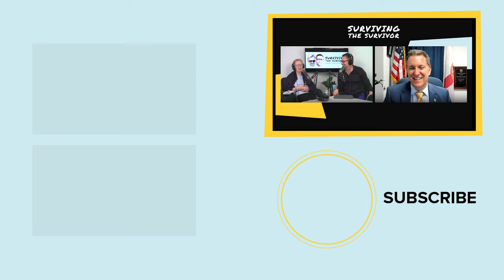Dave Aronberg on the Murder of his Close Friend Dan Markel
Dave Aronberg joins us to discuss the murder of his friend and fellow Harvard alum Dan Markel.

Dave is the State Attorney for Palm Beach County Florida, a former member of the Florida Senate after being elected in 2002, and was the youngest member of the Florida Senate at just 31 years old.

Dave also went to Harvard Law School alongside high-profile murder victim Dan Markel. Dave and Dan often crossed paths when he was a State Senator, and they spent plenty of time together in Tallahassee.

In today’s episode, we are going to discuss the Dan Markel case, investigations against former President Trump, Jeffrey Epstein and Kanye’s recent comments.

Key Takeaways:

Intro (00:00)
How Dave and Dan met (06:57)
What Dan’s reaction would be now (12:54)
What prevents defendants from flipping (21:37)
Dave on the death penalty (30:28)
The power of evidence and testimony (35:59)

Follow Dave on Twitter - @aronberg

Surviving the Survivor is a podcast dedicated to incredible stories of survival and the people who tell them.